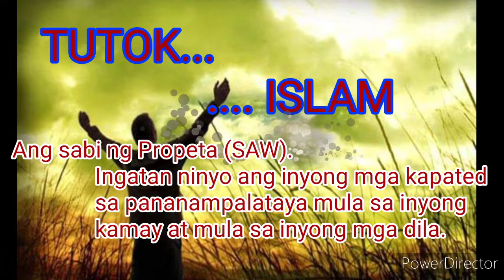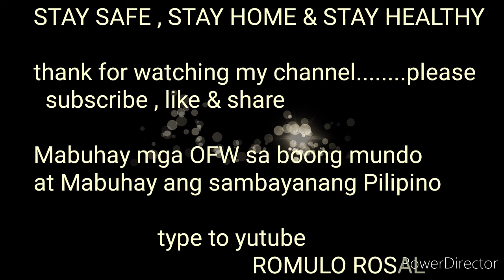Si ATTY. GADON ANG SUSUNOD NA VICE PRESIDENT, ALAMIN AT PANOORIN SA LOOB NG VIDEO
Alhamdulillah,, papaalis na ang ating bisita,, hangad ko na inyong napagtagumpayan at nakuha ninyo ang pinakamataas na pagpapala ni allah.